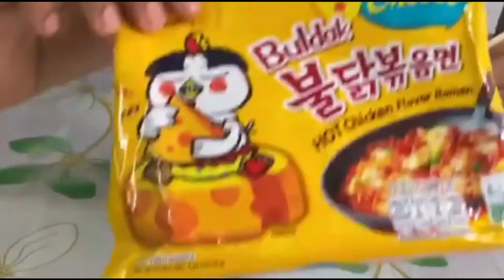ซัมยังไก่เผ็ดรสชีส